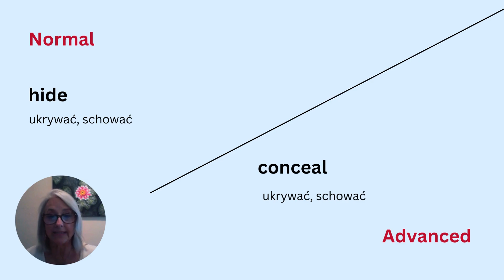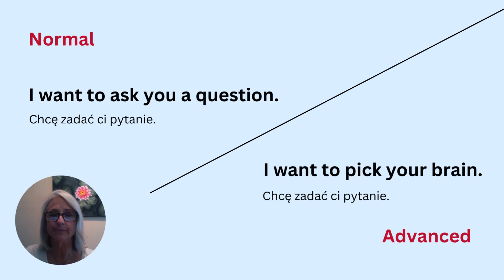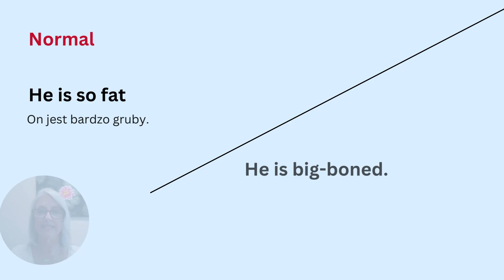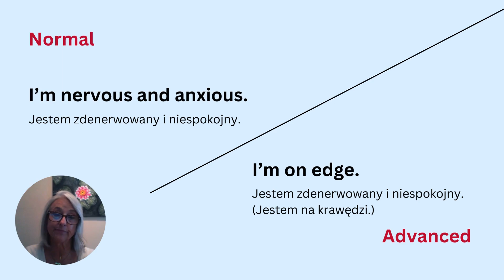10 słów ze słownictwa angielskiego na poziomie podstawowym i zaawansowanym Część 13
10 słów ze słownictwa angielskiego na poziomie podstawowym i zaawansowanym Część 13
Różne sposoby powiedzenia tego samego:  Mówi Native Speaker
Znajomość języka angielskiego jest obecnie nie tyle przydatna, ile niezbędna do rozwoju zawodowego. W wielu branżach wymóg umiejętności porozumiewania się po angielsku jest wręcz oczywisty. Jeśli marzysz o pracy w międzynarodowej korporacji lub Twoim celem jest osiągnięcie wysokiego stanowiska, opanowanie języka angielskiego przynajmniej na poziomie B2 powinno znajdować się dosyć wysoko na Twojej liście priorytetów. Szczególnie przydatna i ceniona przez pracodawców jest znajomość angielskiego biznesowego. Dzięki niej będziesz mógł swobodnie komunikować się po angielsku z klientami, współpracownikami i kontrahentami zagranicznymi, stając się tym samym pracownikiem bardzo cennym dla firmy. Business angielski, normalny angielski, British English, angielski brytyjski.
Angielski dla Polaków English for Poles.

00:00 10 słów ze słownictwa angielskiego na poziomie podstawowym i zaawansowanym Część 13
00:15 Rozpoczęcie słownictwa
01:50 W połowie drogi